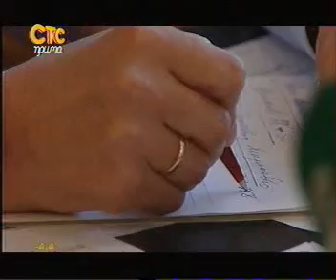prima 2111 029